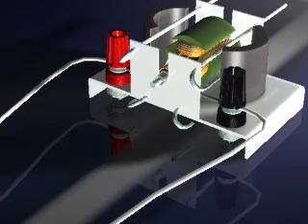Self Assembly Motor - mindsetsonline.co.uk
Provides the parts for rapid assembly of a working DC motor. It demonstrates clearly what each part does and runs at high speed when you just touch two wires against the commutator.